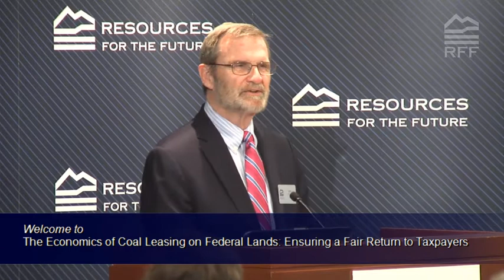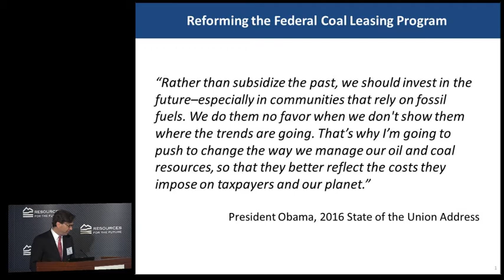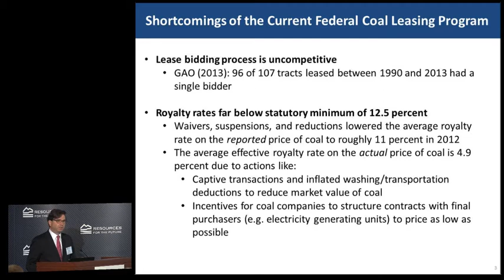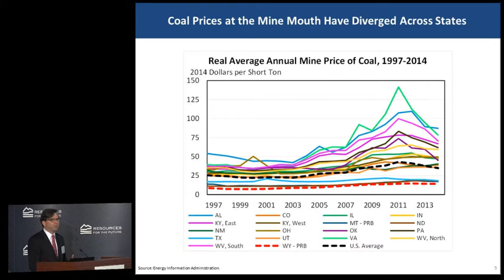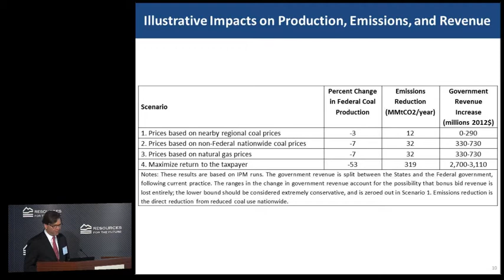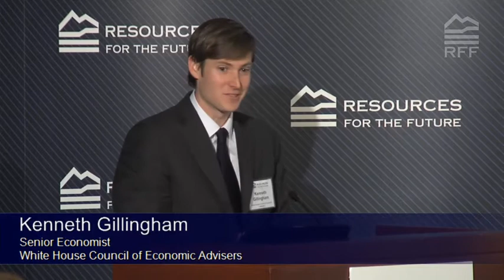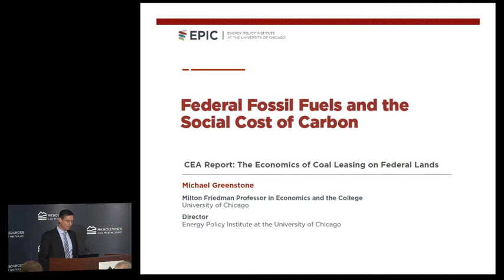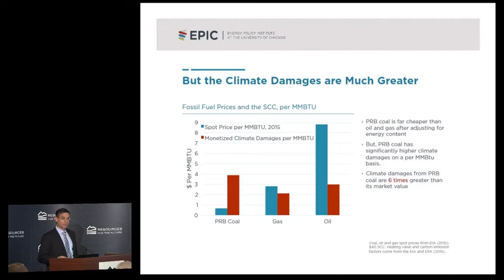The Economics of Coal Leasing on Federal Lands: Ensuring a Fair Return to Taxpayers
June 22, 2016: At this RFF seminar, Jason Furman, chairman of the White House Council of Economic Advisers (CEA), unveiled a new CEA report that examines the economic principles underlying the program, discusses the case for reform, and provides quantitative estimates of the effects of such changes. Furman's remarks were followed by an expert panel discussion on reforming the federal coal leasing program.